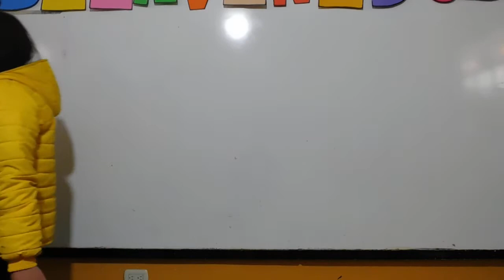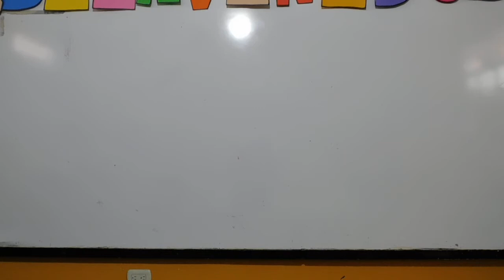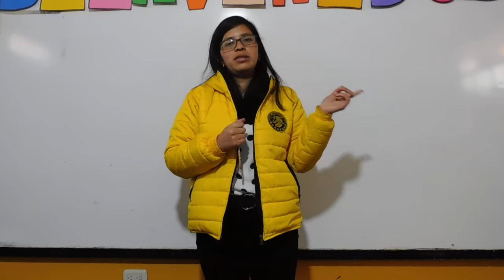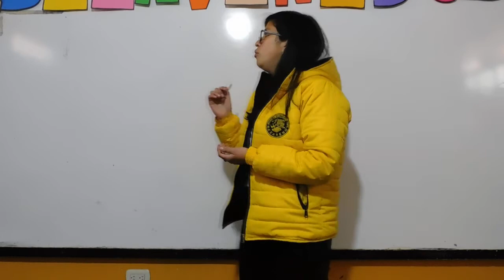Comunicación y Lenguaje - Clase Retroalimentación 01 - Primero Primaria